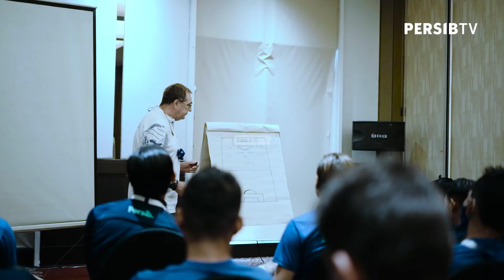BELUM MAKSIMAL | PERSIBDAY - PERSIB vs Borneo FC | 23 September 2021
Rutinitas skuad Pangeran Biru saat menjalani Matchday keempat Liga 1 2021/2022.

PERSIB BANDUNG
Getting closer with PERSIB on:

[Indonesia]